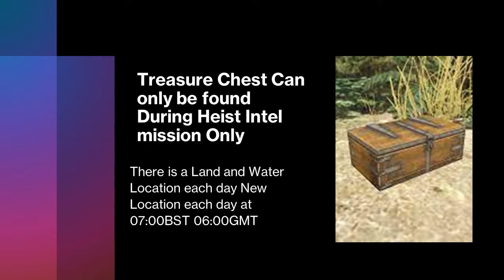Cayo Perico Treasure Chests Locations GTA Online Daily Collectible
Treasure Chests are made available for players to find in Cayo Perico during scoping for the heist only. There are 19 possible locations – ten on land and nine underwater. Each real-life day, two will spawn at random locations, but one will always be on land and the other in water. The chests also emit a sound, which helps with locating them. They will each give the player $15,000 and 1,000 RP upon collection. $30,000 made in total from collecting 2 each day